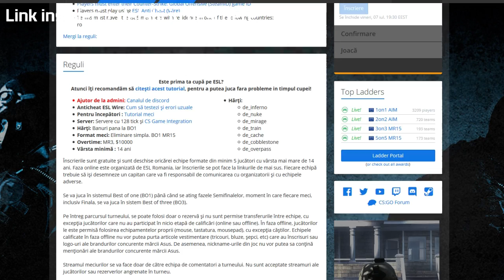INSCRIERI ASUS ROG MASTERS ROMANIAN QUALIFIER (LAN BUCURESTI)